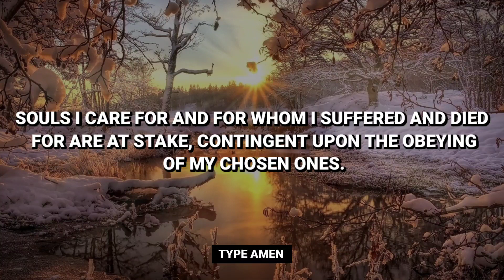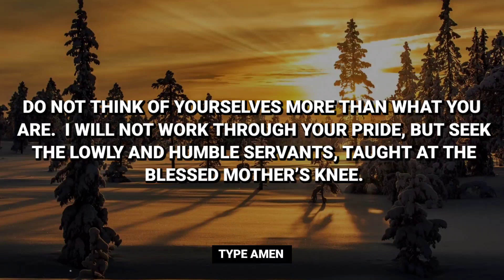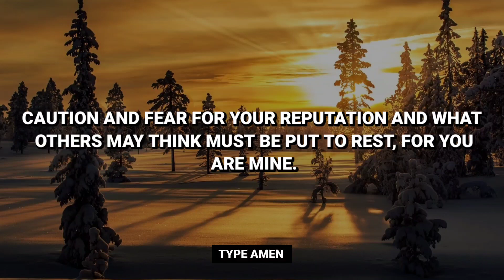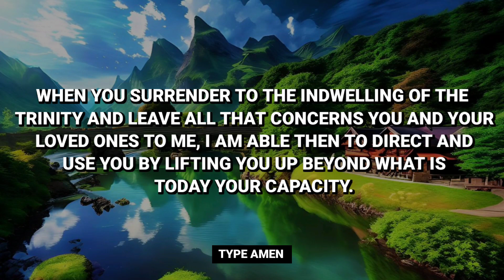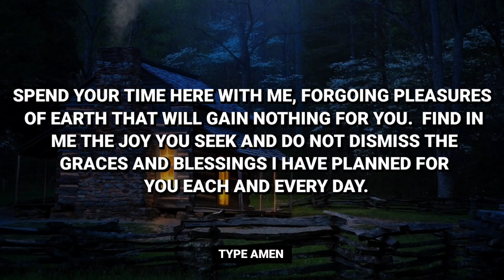GOD MESSAGE FOR YOU TODAY - GOD IS ANGRY BECAUSE YOU DON'T HAVE 1 MINUTE FOR HIM